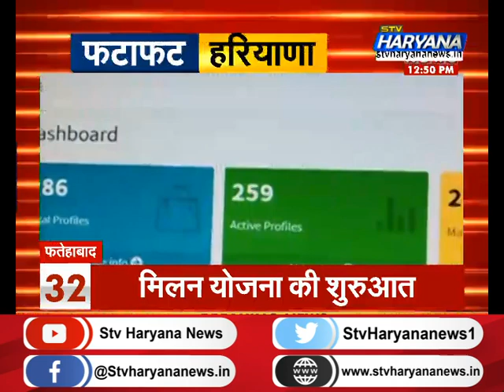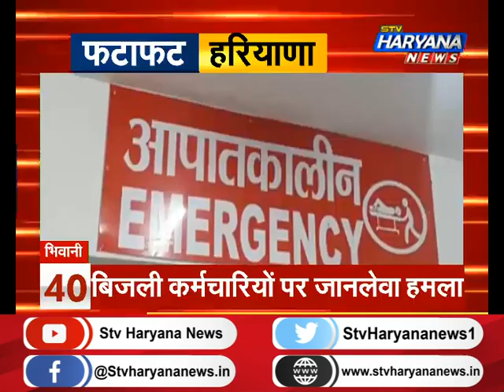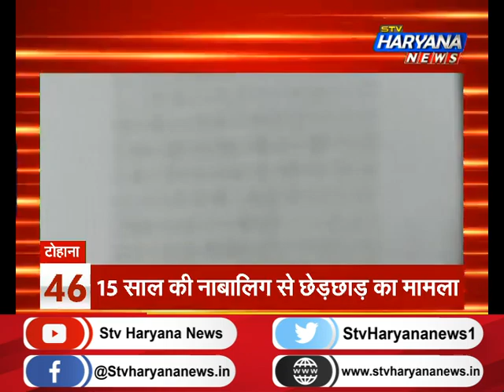फटाफट हरियाणा में देखिए प्रदेश की 50 सबसे बड़ी खबरें एकसाथ...||Top50News|| STV Haryana News